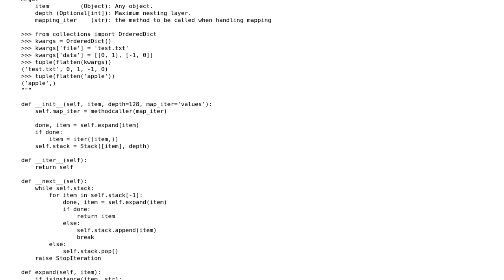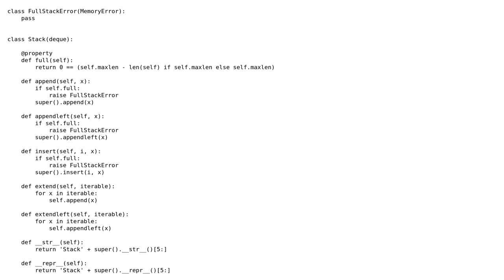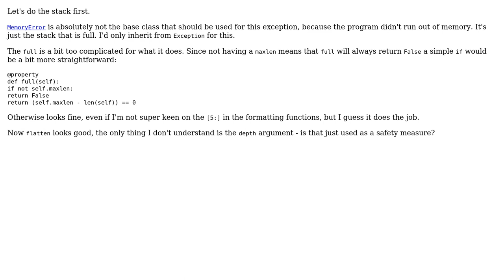Code Review: Flatten iterator for nested list in python3 (2 Solutions!!)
Code Review: Flatten iterator for nested list in python3

With thanks & praise to God, and with thanks to the many people who have made this project possible! | Content (except music & images) licensed under CC BY-SA | Music | Images & others | With thanks to user user3136376 user ferada user 200_success and the Stack Exchange Network Trademarks are property of their respective owners. You are responsible for your own actions.